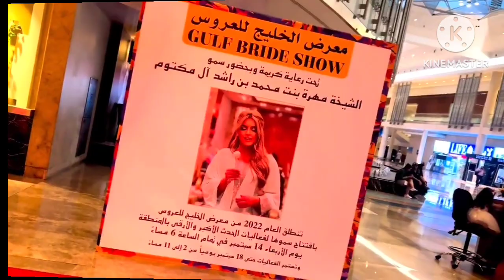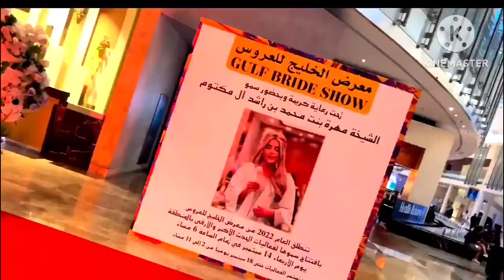Sheikh Mahra Dubai Queen 👑 come to Gulf Bridel Show Dubai